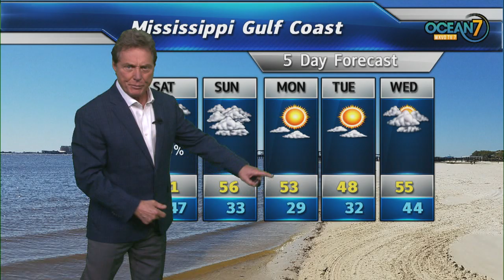Fri. Eve. Forecast 01/17/20